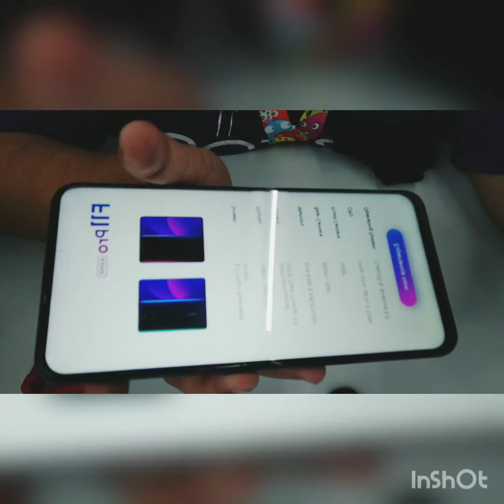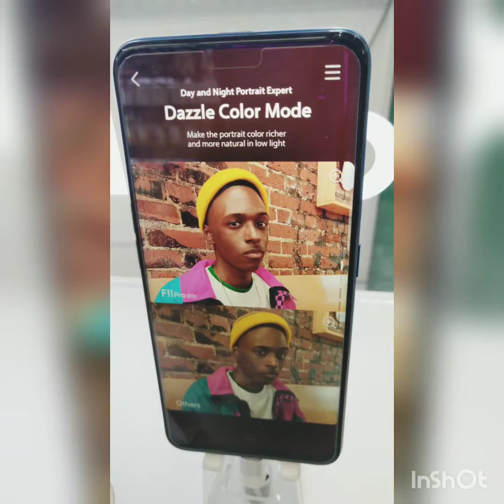REVIEW F11 PRO BY MISZ ERIN PERFECT PHONE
👉 OPPO F11 PRO SPEC 👈

📱48MP Dual Rear Camera
📱6.5" FHD + Panoramic Screen
📱6GB RAM + 64GB ROM
📱4000mAh
📱VOOC Flash Charge 3.0
📱Hyper Boost

ONLY FOR RM1299‼️‼️

🌷SRI RAMPAI BRANCH :🌷
NO 53, JLN RAMPAI NIAGA 5, RAMPAI BUSINESS PARK, KUALA LUMPUR
(NEXT TO OLDTOWN RESTAURANT)
Operation Hours : Mon - Sun (12pm - 10pm)

🌷DANAU KOTA BRANCH :🌷
NO 28-G, BLOCK A, PLATINUM WALK,
JALAN LANGKAWI 53100
SETAPAK, KUALA LUMPUR.